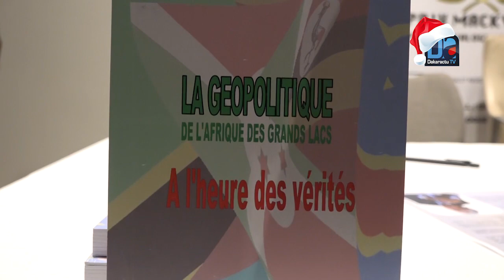Livre L'Afrique des Grands Lacs : Les vérités de Déo Hakizimana